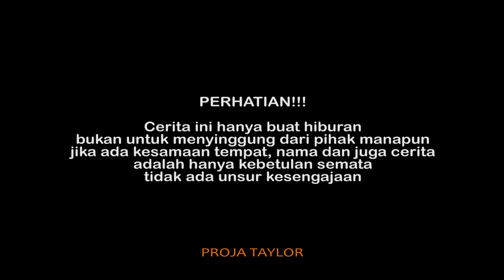MARKUTIL KURANG AJAR | Cerita Anak Desa Episode 14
~Bismillah
~Bismillah

Markutil sedang melakukan sesuatu, walaupun sudah pernah disakiti Markutil tidak semudah itu untuk melupakan semuanya, (KACA SPION KADANG HARUS DILIHAT WALAUPUN HANYA SEKEJAP) Masalalu boleh diingat tapi jangan keterusan.

Terima kasih :
1. Allah SWT
2. Support kedua Orang Tua
3. Crew Proja Taylor
4. Teman-teman yang sudah mendukung

Follow Juga instagram :

1. @hambaallah_3009

2. @iwankimpul_

3. @markutil

4. @agungprass___

5. @mirwanrofiq

6. @ekafitriannnn

7. @nikennuh12

Lokasi : PATI